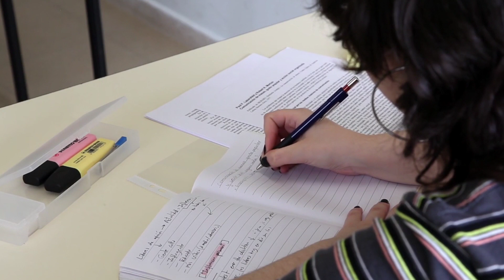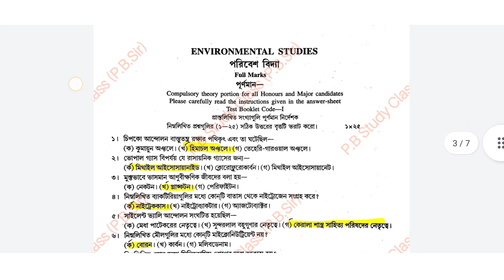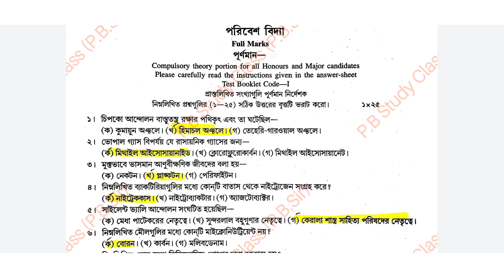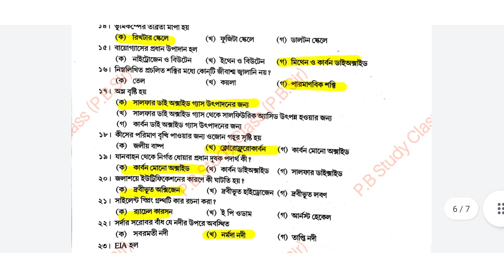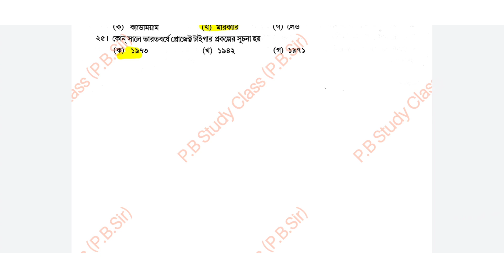2nd Semester Environmental Studies AECC-2 MCQ Question and Answer || B.A envs mcq suggestion 2022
Calcutta University 2nd semester syllabus Environmental Studies AECC-2  MCQ question and answer

2022 Environmental Studies Suggestion 2022//

Environmental_studies_suggestion_2022 C.U
exam 2022